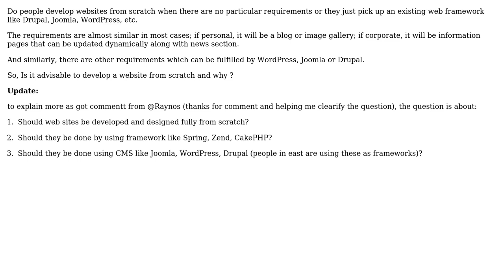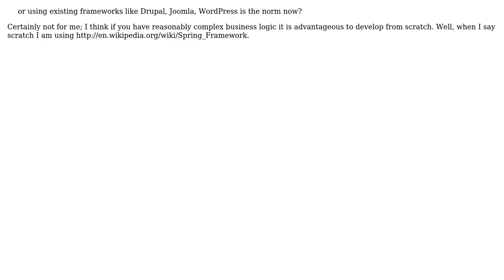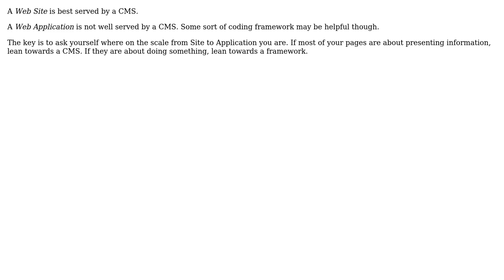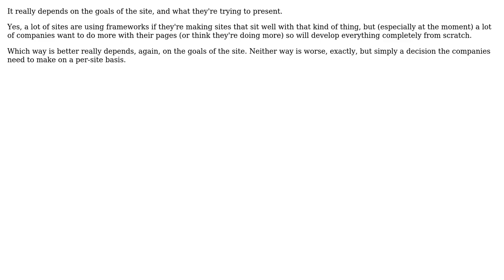Software Engineering: Website development from scratch v/s web framework (7 Solutions!!)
Software Engineering: Website development from scratch v/s web framework

With thanks & praise to God, and with thanks to the many people who have made this project possible! | Content (except music & images) licensed under CC BY-SA | Music | Images & others | With thanks to user Trezoid user S.Lott user Sean McMillan user NimChimpsky user Michael Riley - AKA Gunny user maple_shaft user Arseni Mourzenko user Arkh user Ali and the Stack Exchange Network Trademarks are property of their respective owners. You are responsible for your own actions.